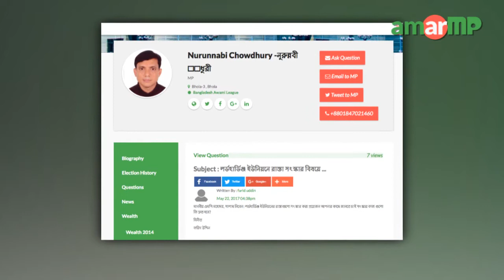Nurunnabi Chowdhury MP replied at AmarMP regarding the development of local roads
লর্ডহার্ডিঞ্জ ইউনিয়নে রাস্তা সংস্কার বিষয়ে করা এক প্রশ্নের উত্তর দিলেন ভোলা-৩ আসনের সংসদ সদস্য আলহাজ্ব নূরুন্নবী চৌধুরী শাওন। আমার এমপি ডট কমের মাধ্যমে প্রশ্নটি করেন লালমোহনের ফরিদ উদ্দিন।

এমপির কাছ থেকে উত্তর সংগ্রহের প্রক্রিয়াটি সমন্বয় করেন আমার এমপি ডট কম, ভোলা-৩ আসনের এ্যাম্বেসেডর সাদির হোসেন রাহিম ও নজরুল ইসলাম শুভরাজ।